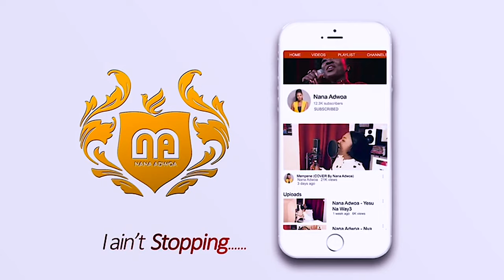Yaw Sarpong & Asomafo MEDLEY (COVER) Nso no ye || Wohaw Ne sen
ENYOY